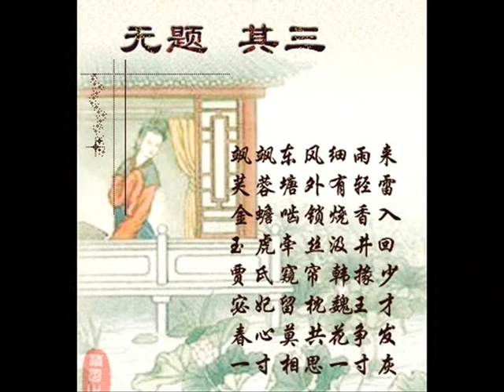zzenzero - Set The Controls For The Heart Of The Sun + Li Shangyin's Untitled Poem 2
The lyrics of Set The Controls For The Heart Of The Sun were written by Roger Waters based on Chinese Poetry from the Tang Dynasty. The title itself is from Michael Moorcock's 1965 science-fiction novel Fireclown. Some humans are taken by Fireclown in his starship, Pi-Meson, for a close-up view of the sun's corona. The song features on Pink Floyd's 2nd album "A Saucerful of Secrets" and a live version on their "Ummagumma" double album. My version is inspired by the latter. A. C. Graham's  excellent anthology of poetry translations "Poems of the Late T'ang" 1965  was Roger's main source for his lyrics.

I thank and recommend - an amazing insight into how the song came about including details of the poets whose poems Roger drew his lyrics from. has an interesting take on the song's meaning." I’ve come to believe the song is really about a relationship from start to end." Certainly the first verse creates a feeling of romantic anticipation as the Night Turns Around with Trembling Leaves and Yearning Lotuses. Mark suggests that "Breaking the darkness, waking the grapevine" could be love awakening after a loveless period. He suggests that "All good things must come to an end in regard of "One inch of love is one inch of shadow" but "Love is the shadow that ripens the wine" might mean the relationship is made right with mutual love ripening the wine of sorrow. I like Mark's positivity throughout ... please check it out. C V J Lang's own thorough analysis is equally worth checking and comparing with Mark's.

My introduction to the song is a reading of Untitled Poem 2 无题•其二 written by Li Shang-Yin 李商隐 (812-858) It ends with the line "One inch of longing is an inch of ashes"(一寸相思一寸灰)which becomes "One of love is one inch of shadow" in Roger's song. The poem is about a woman waiting in vain for her lover and the loneliness and disappointment she feels. That last line suggests she will not pursue love again, and therefore avoid heartache. The following text is a combination of A. C. Graham's original translation (which I read) and David Hinton's more recent one. Both can be found at C J  V Lang's website.

Li Shang-Yin 李商隐 Untitled Poem 2
The east wind sighs, the fine rains come
Beyond the pool of water-lilies, the noise of faint thunder
A gold toad gnaws the lock open, incense is burning
A jade tiger pulls the rope to draw water from the well
Chia's daughter's secret love with young Han led to marriage
The goddess of the Lo River shared her pillow with the Prince of Wei
Never let your heart open with spring flowers passion
One inch of longing is an inch of ashes.

Original Chinese Text
颯颯東風細雨來
芙蓉塘外有輕雷
金蟾嚙鎖燒香入
玉虎牽絲汲井回
賈氏窺簾韓掾少
宓妃留枕魏王才
春心莫共花爭發
一寸相思一寸灰

The Lyrics to Set The Controls For The Heart Of The Sun + sources
Little by little the night turns around    (李商隐 Li Shangyin Untitled Poem iii)
Counting the leaves which tremble at dawn    (Li Shangyin 'Willow')
Lotuses lean on each other in yearning     (Dù Mù 杜牧  803-852)
Under the eaves the swallow is resting    (Li Shangyin Untitled Poem vii)
Set the controls for the heart of the sun  (Michael Moorcock)

Over the mountain watching the watcher
Breaking the darkness, waking the grapevine
One inch of love is one inch of shadow Mèng Jiaō 孟郊 (751-814)
then (Li Shangyin – Untitled Poem ii)
Love is the shadow that ripens the wine

Witness the man who raves at the wall  (Qu Yuan 屈原340 BC–278
and Lǐ Hè 李賀 791-817 'Don't Go Out of the Door'.)
Making the shape of his questions to Heaven  (as above)
Whether the sun will fall in the evening
Will he remember the lesson of giving?
The heart of the sun, the heart of the sun